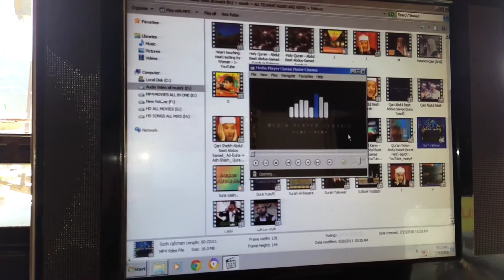Bacchon ke liye Biskit Chocolate aur bahut Kuchh liya hai.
bacchon ke liye Biscuit Chocolate aur bahut Kuchh lena hai